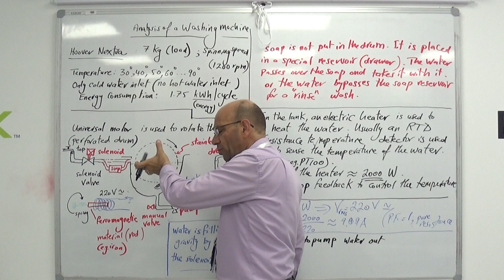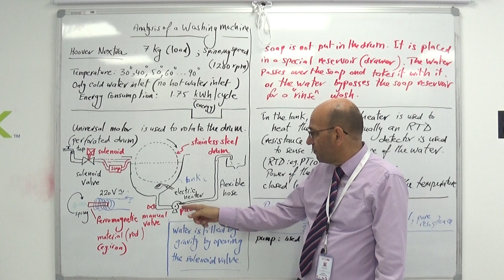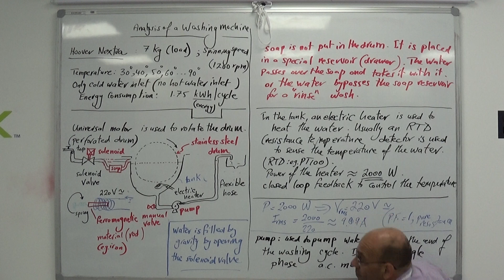The Drain Pump, 18/8/2019